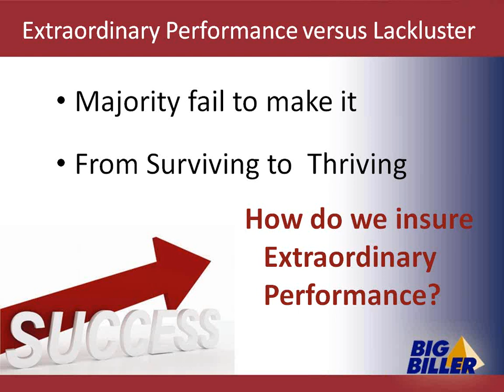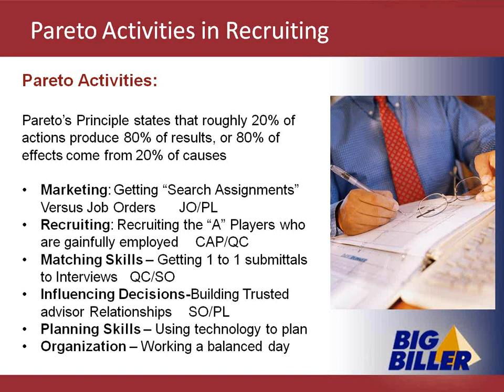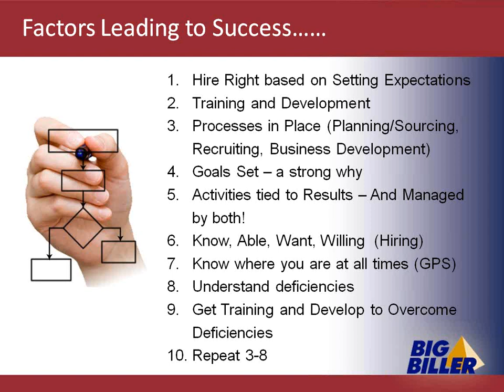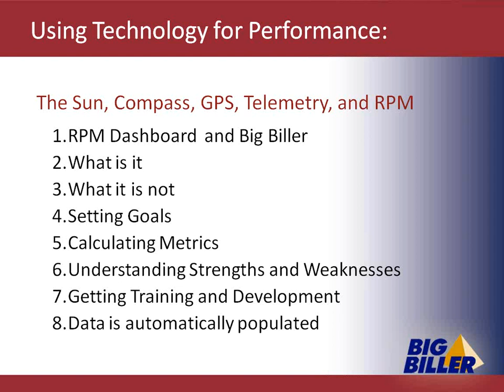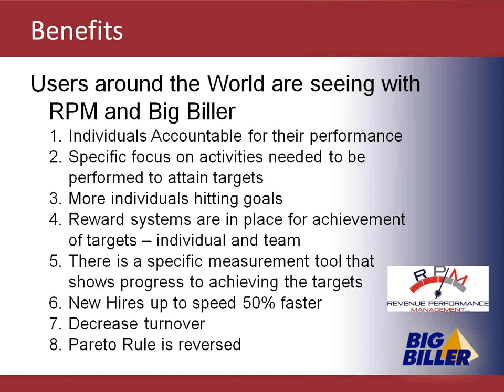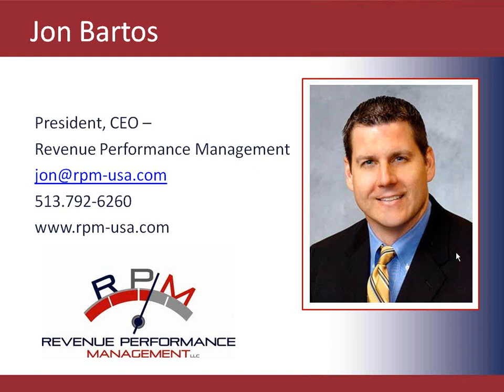Maximizing Performance Using Pareto Principle Tools And Techniques